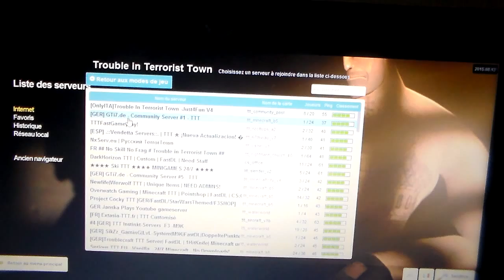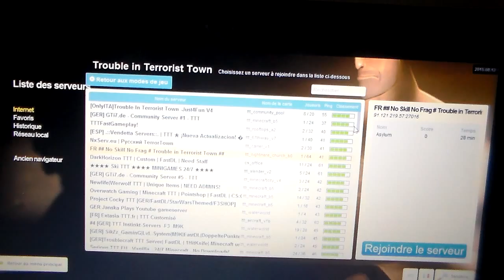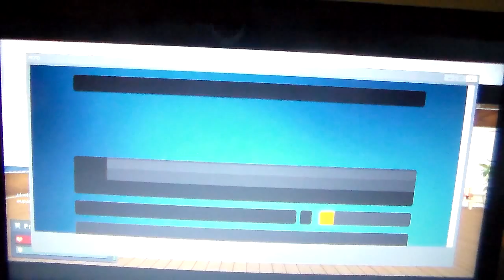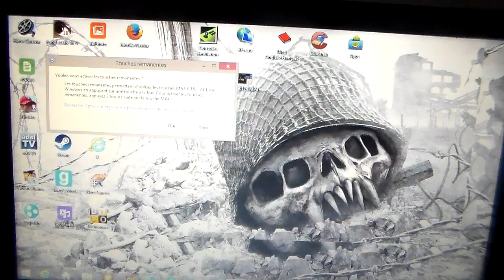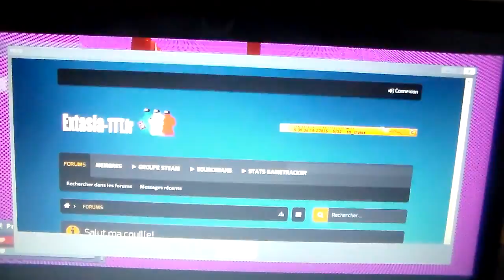GMOD Trouble in Teroriste Town #1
Présentation du T.T.T